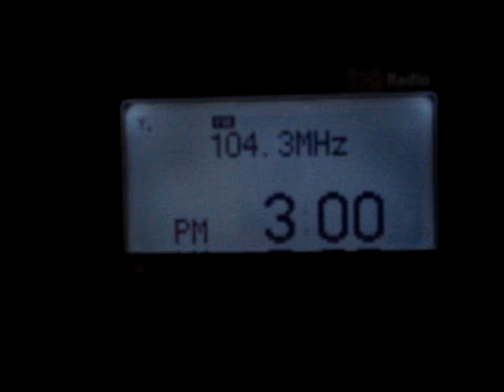2014 Oct31th F 104.30MHz RTL, Paris 10kW